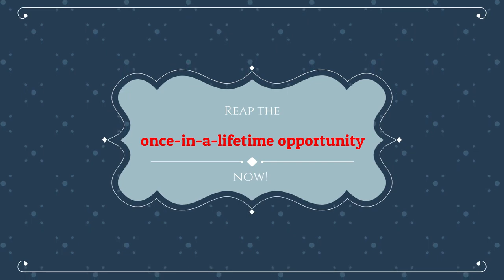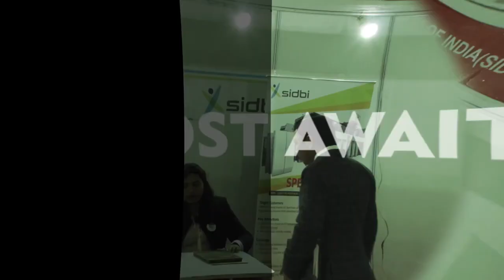Welcome to TiECON Chandigarh 2021